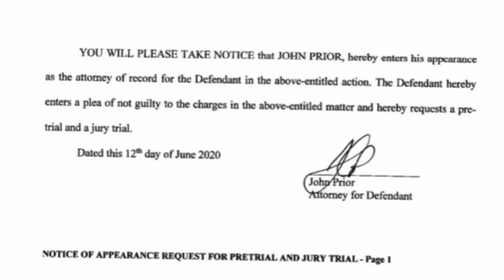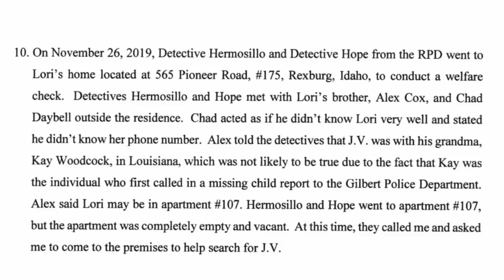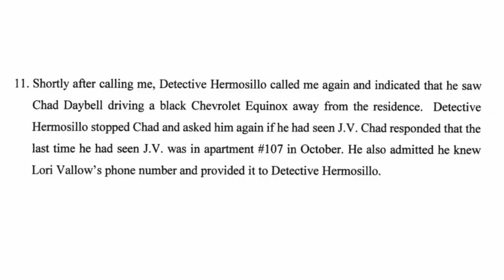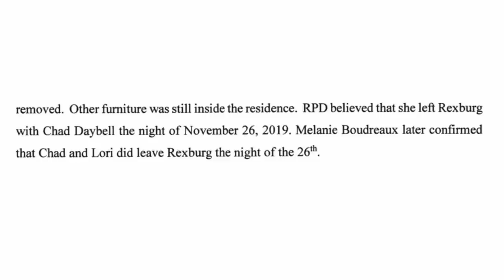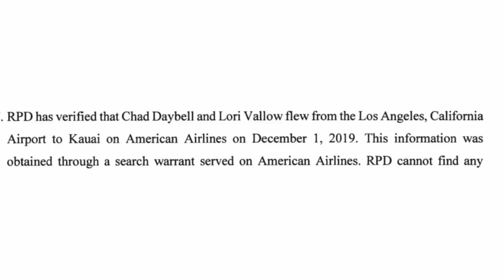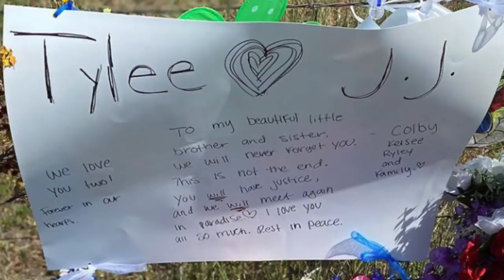CHAD DAYBELL UPDATE: Colby Ryan, John Prior (the Lawyer) & Chad's Plea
In this video, I talk about Chad Daybell's plea, Chad's lawyer, John Prior (And his history) and Colby Ryan.Colby visited Chad's property in Salem, Idaho, where Tylee Ryan and Jj Vallow were found. He had a sign with beautiful words for his brother and sister. He also made a statement on his instagram.  I can't even fathom what he is going through. 💕

THANK YOU to all of you for SUPPORTING IT'S A CRIME. We are 76,000 strong! I can't thank you enough!